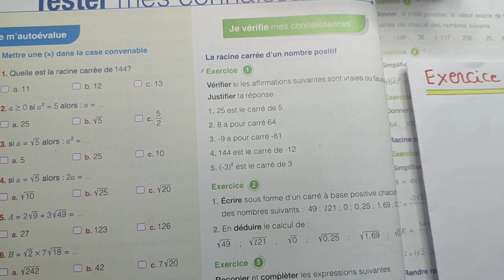mon grand labo en maths 3ac page 18 les Racines Carrées 3ème Année Collège Exercice 1 2 3 4 5 6 7 p1